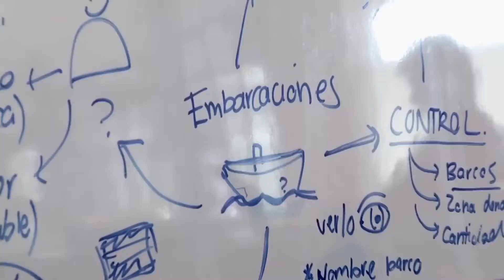Fishackathon Cádiz 2018